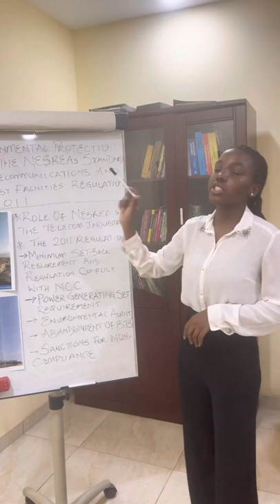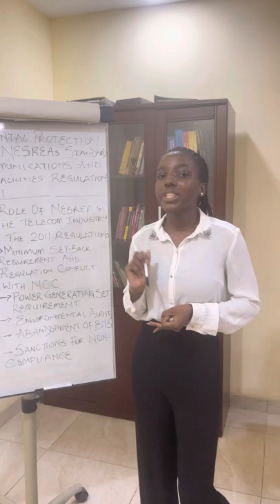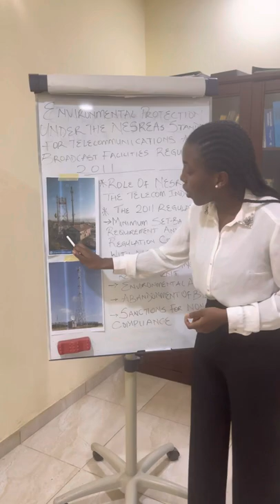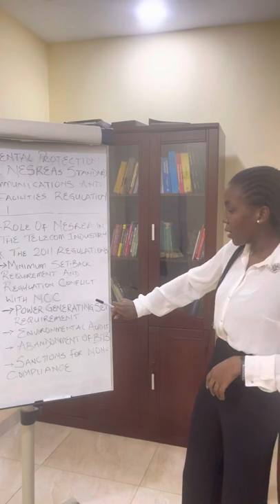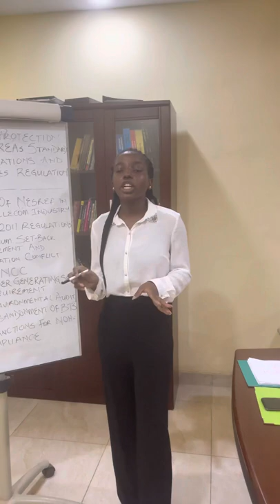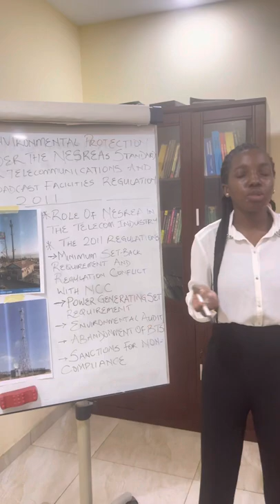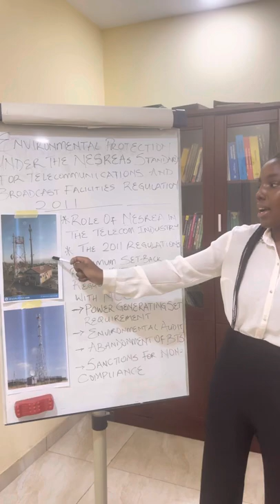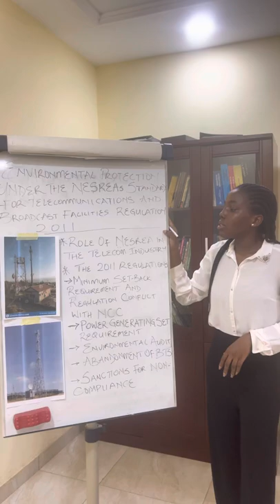Joy Dayo-Odukoya, 200 Level Law Student of University of Ibadan and Batch B-2022 Intern at HARLEM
Joy Dayo-Odukoya, 200 Level Law Student of University of Ibadan and Batch B-2022 Intern at HARLEM Solicitors, speaks on "Environmental Protection under NESREA's Standards for Telecommunications and Broadcast Facilities Regulations, 2011 ."